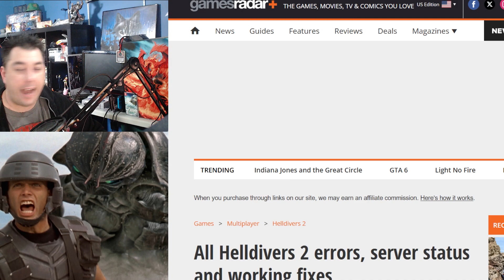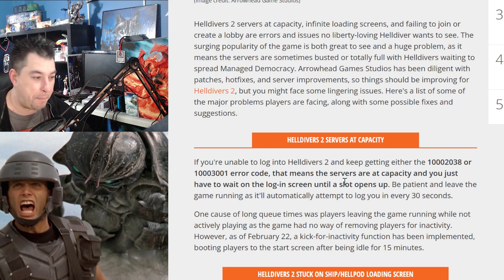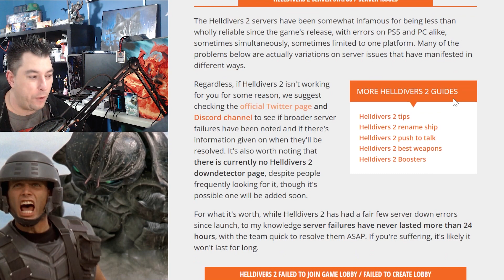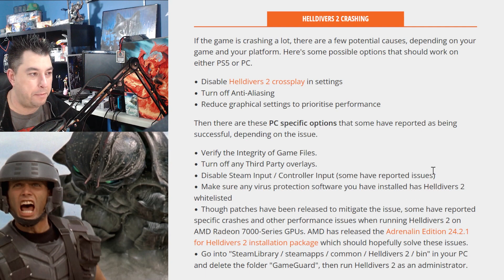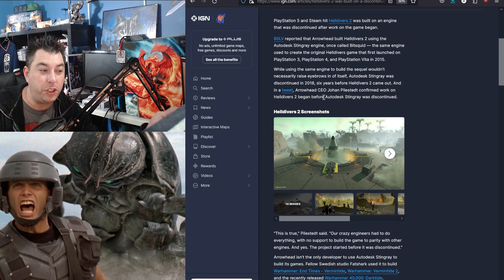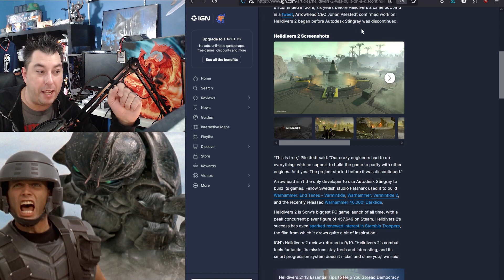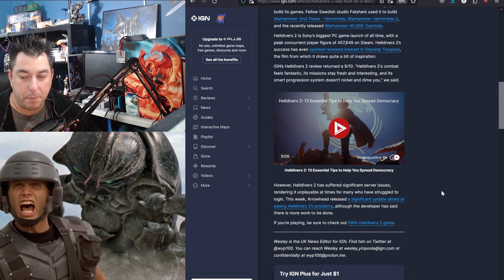Helldivers 2 Server Issues Causing Havoc For Players Trying To Login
Helldivers 2 is have a great launch but it is Plagued with server issues, crashes, and what seems to be a very old engine software. Helldivers 2 on the Pc and PS5 making waves, but constant updates and a problem of players AFKing to prevent new logins are causing Havoc on the system